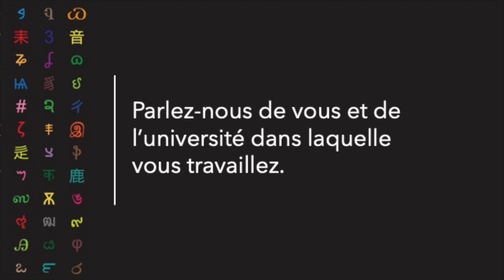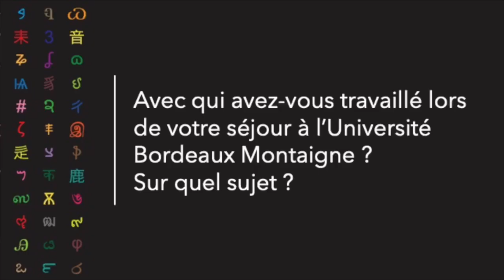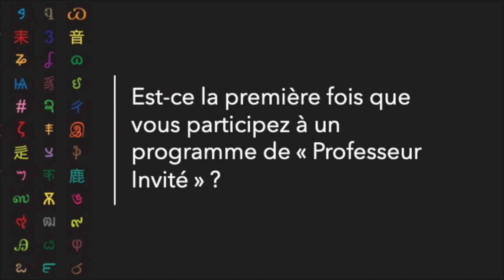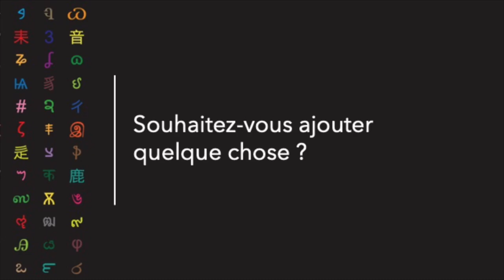Programme "Professeur Invité" : Peter Sloane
Interview de Peter Sloane, de l'Université de Buckingham (Royaume-Uni) invité au mois de mars 2024 à l'Université Bordeaux Montaigne dans le cadre du Programme "Professeur Invité".